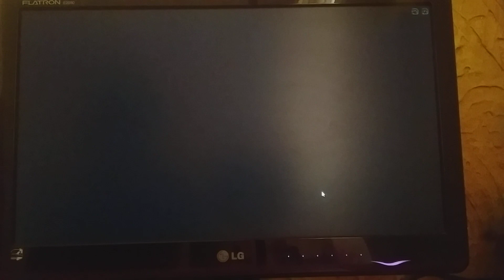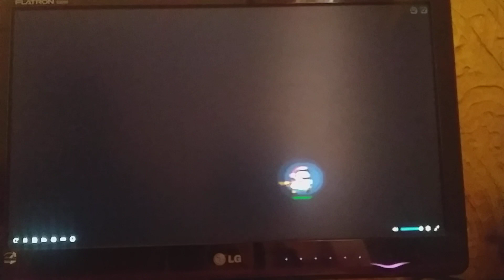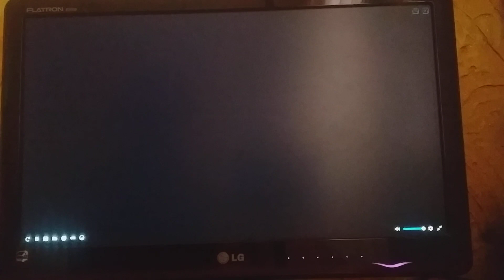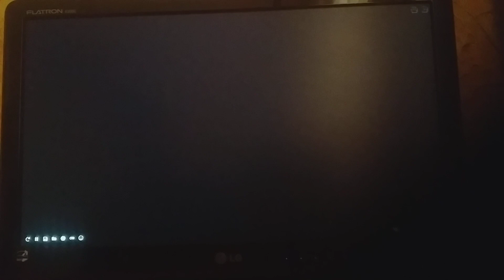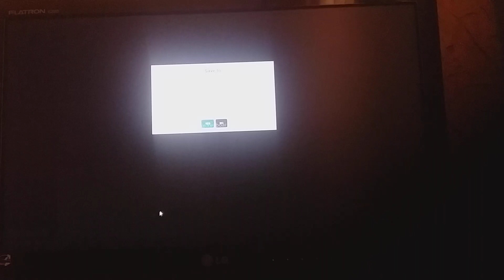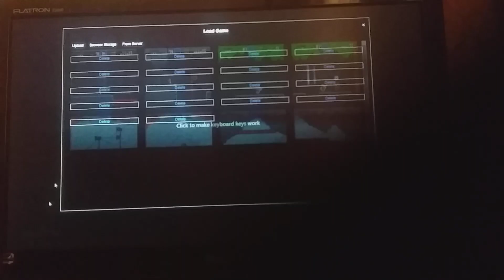super mario world 3# Descobrindo segredos!